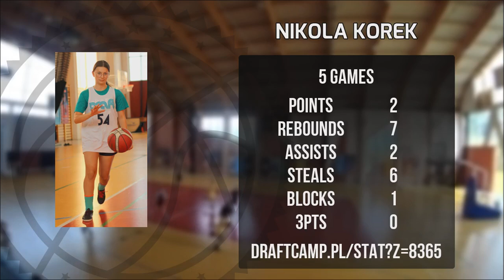Nikola Korek Player Mixtape DC93 Girls Brzesko 2023